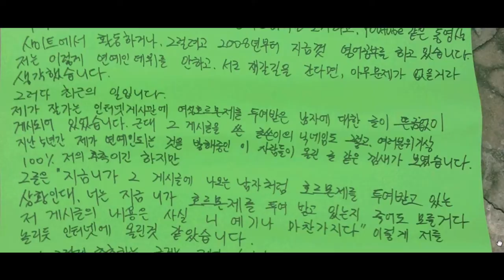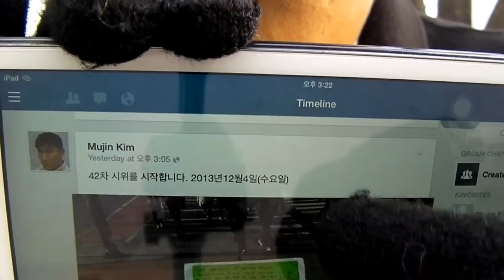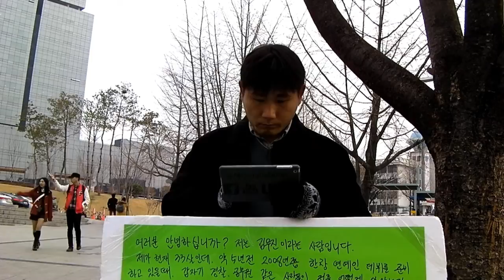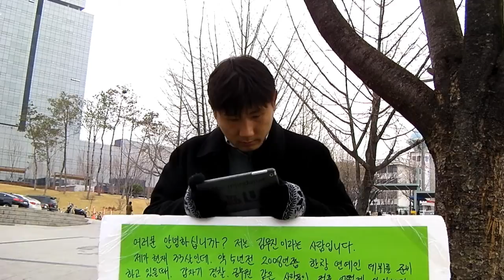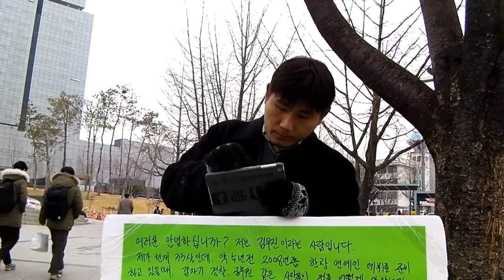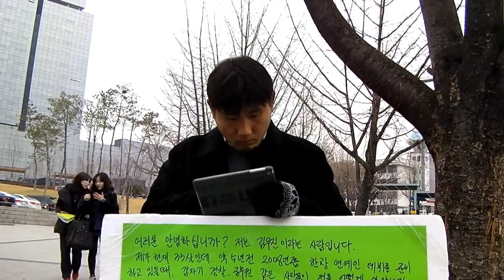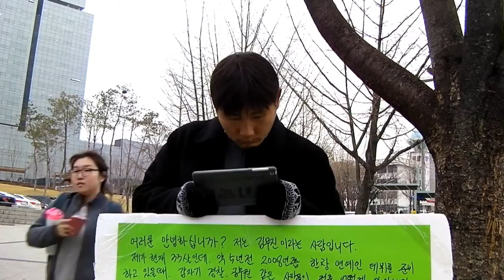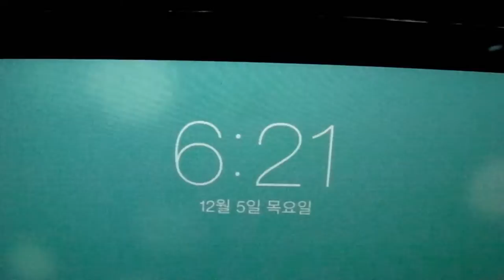43일차 시위 - 2013년12월5일(목요일)